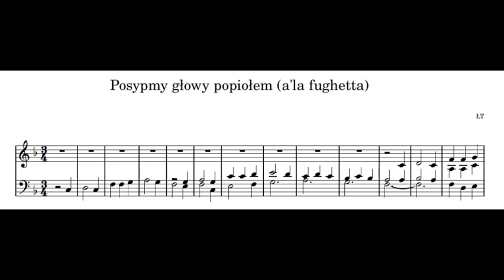Posypmy głowy popiołem - przygrywka a'la fughetta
Instrument: fisharmonia pedałowa